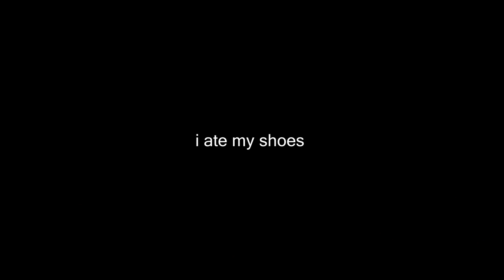CS GO FUNNY MOMENTS - CASE UNBOXING FAILS & RAGE , NEW KNIFE ,SHOWER CAP CT , BANNED (Funtage)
Some of the Funny moments and Angry moments when i have been playing CS GO lately :D

If you want more Funny CSGO videos leave a like bros ^_^/

CS GO  fun
CS GO  trolling